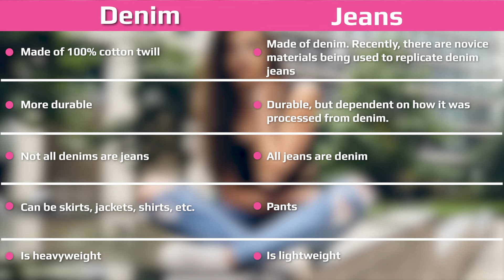Denim vs Jeans – What Is The Difference? | Everything You Should Know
Jeans and denim are the two most confused terms in most parts of the world. People mistakenly interchange these words of which is untrue that one replaces the other. All jeans are denims but not all denims are jeans.